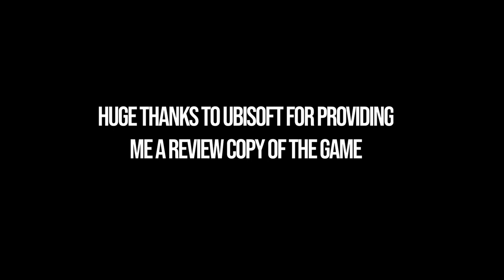Tower of Silence Door Puzzle Prince of Persia The Lost Crown – All 3 Gong Locations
Big thank to Ubisoft for providing a review code!

Prince of Persia: The Lost Crown Tower of Silence locked door puzzle solution. Prince of Persia Tower of Silence all 3 gongs. You can see how to open door in Tower of Silence following this video.

⌚00:00 - Timestamps
💎00:10 – Gong 1/3
💎00:39 – Gong 2/3
💎01:04 – Gong 3/3